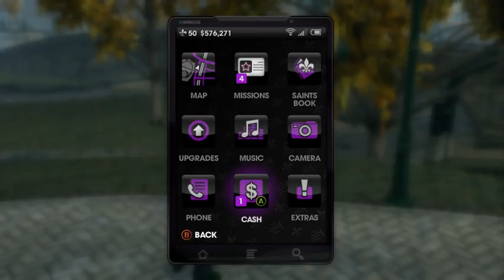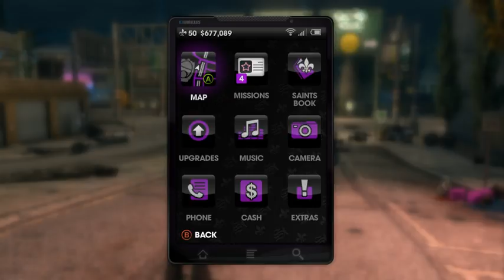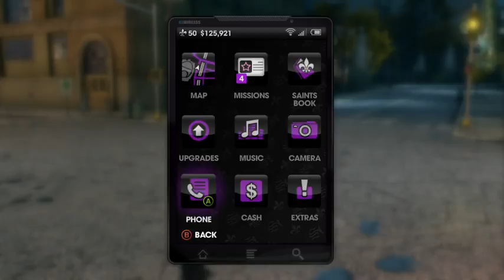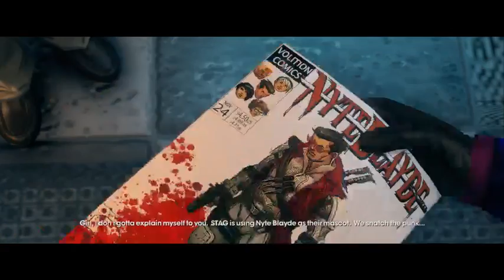Saints Row: The Third - 38 - Odds and Ends